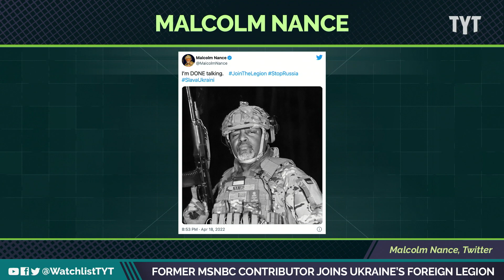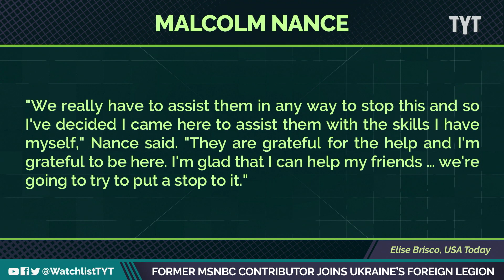Former MSNBC Analyst Joins The Fight For Ukraine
Malcolm Nance is done talking! naval intelligence officer and now former MSNBC analyst has gone to join the fight in Ukraine. Jayar Jackson and Wosny Lambre break it down on The Watchlist.

"Former MSNBC contributor Malcolm Nance revealed Monday he is fighting alongside Ukrainian soldiers as part of the country’s foreign legion.

The network’s former national security analyst has been absent from MSNBC’s coverage of the war in recent weeks. On Monday’s The ReidOut, he revealed why."

220419__WL07_Former_MSNBC